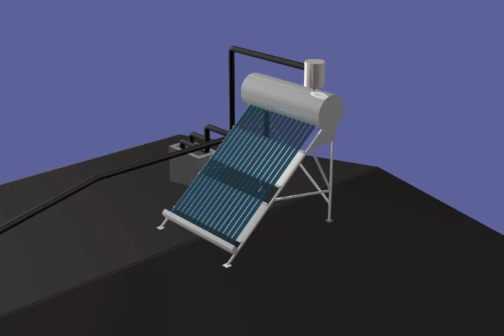3D video of Solar collector with vacuum tubes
A solar collector with vacuum tubes, placed on the rooftop of a block. 3D reconstruction of a real object, based in Botevgrad, Bulgaria. The volume of the boiler is 110 l, the water pressure is 0,7 bar due to the natural gravitation. The produced hot water goes to the bathroom and the kitchen, providing water for shower, sink and washing machine via thermostatic mixing valve.